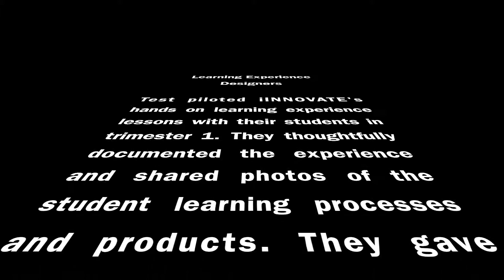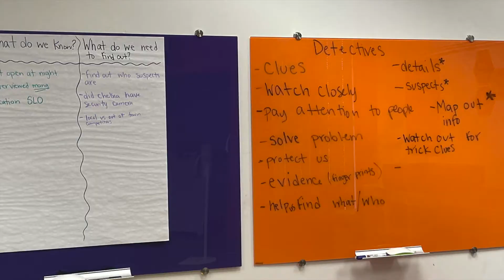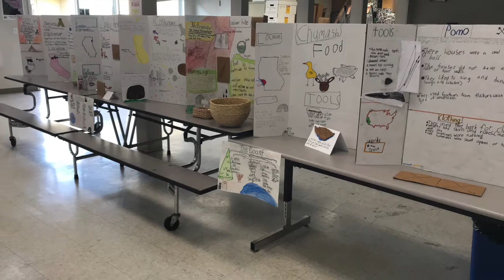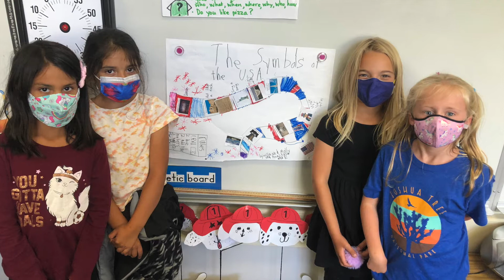T1 LED Student Work